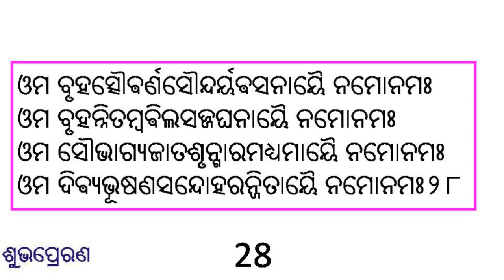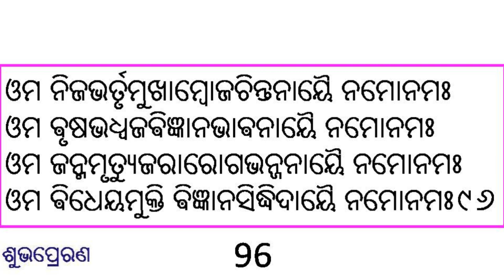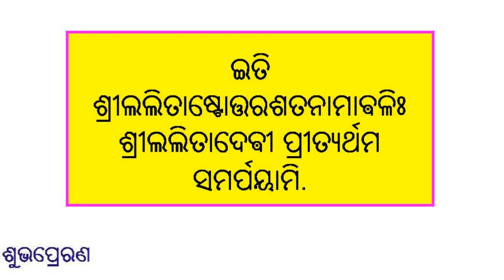Lalitha Ashtottara (Odia Lyrics) Shatanaamarchana - Learning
For lyrics in other languages :
Your subscriptiion is welcome